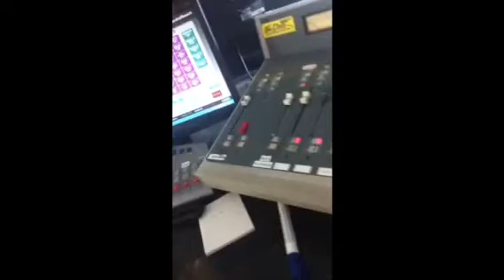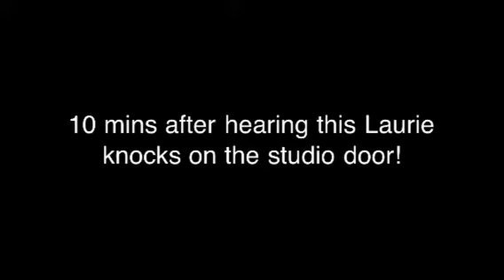The Hawk rocks The Dock